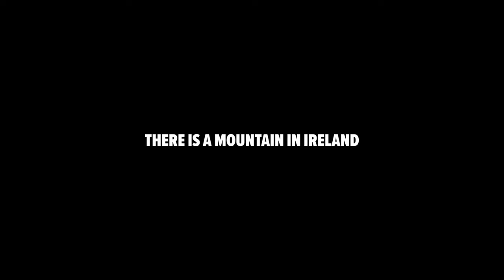Ireland's Holy Mountain - CROAGH PATRICK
Over 25,000 people climb Croagh Patrick, on Reek Sunday, the last Sunday in July in honour of Saint Patrick who is said to have spent 40 days fasting on the mountain in 441 AD. This year potential pilgrims have been asked to stay away due to the impact of Covid risk on mountain rescue.

I brought my drone on a run up Croagh Patrick on Sunday 19th, the week before Reek Sunday 2020, and captured this 4k Footage. Also featured are some shots from Bertra Bay Beach.